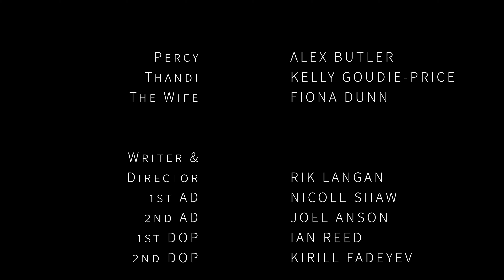The Wait (Short Film)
Percy returns to the same spot every day to sit, watch and wait. Come rain or shine he never falters from his task. Even when Thandi, the leader of his community, tries to convince him to abandon his post Percy's determination never wavers. All he has to do is wait.